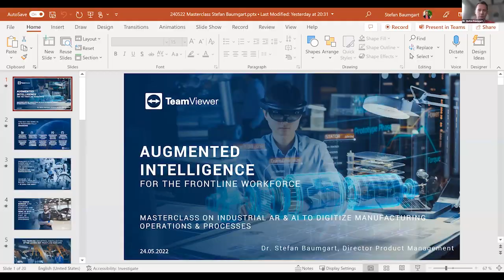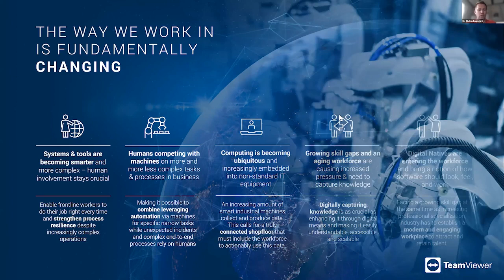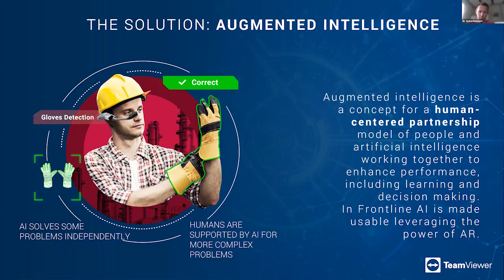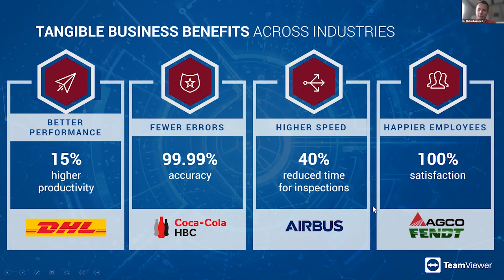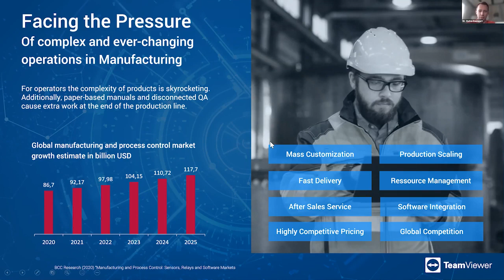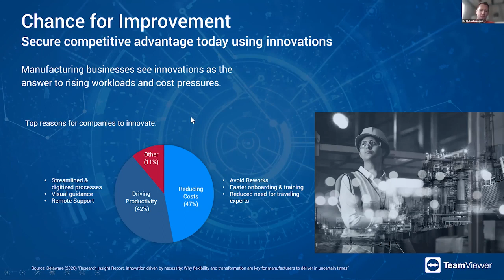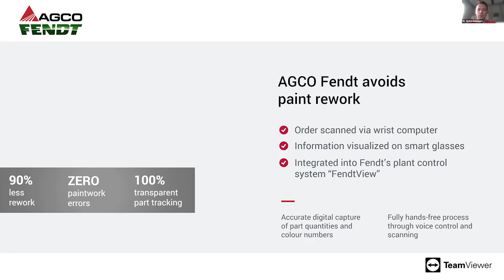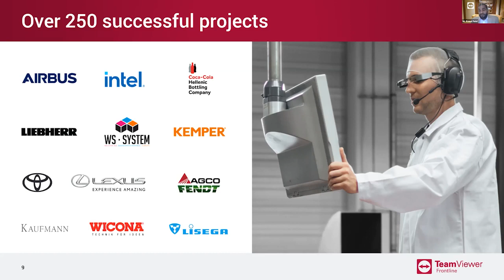Pro MFG Media Masterclass on Industrial AR & AI To Digitize Manufacturing & Ops by TeamViewer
promfgmedia Masterclass